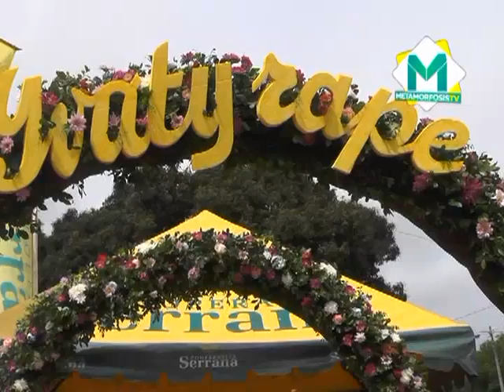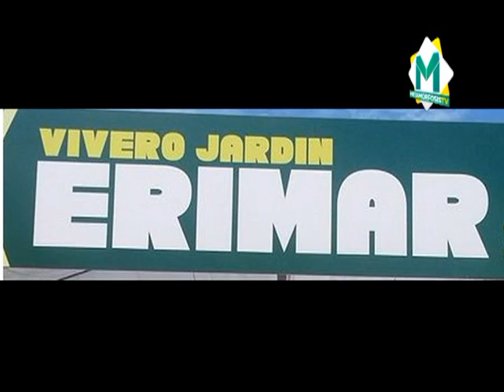Metamorfosis Cabañas -Entrevista en la Municipalidad de Caacupé